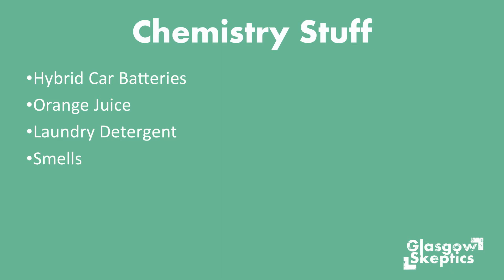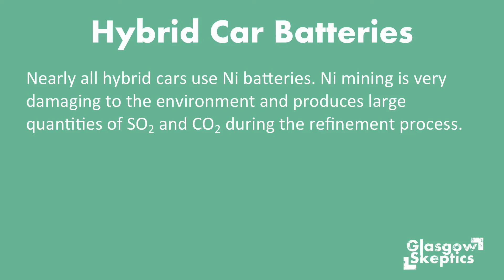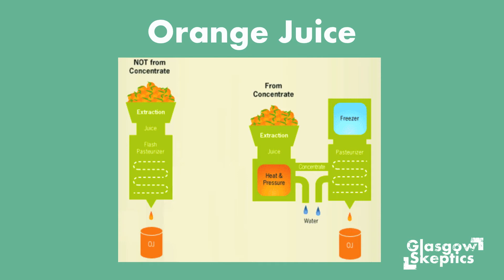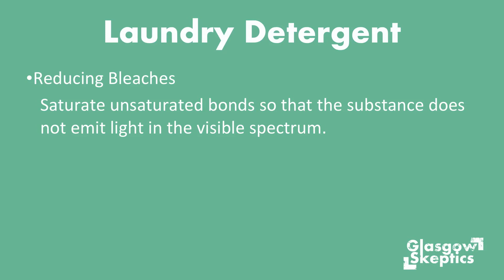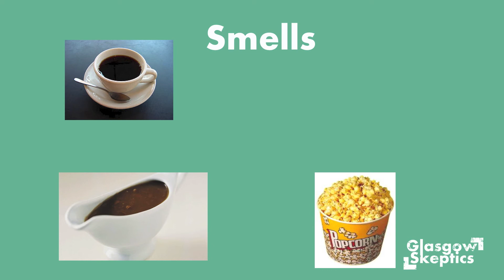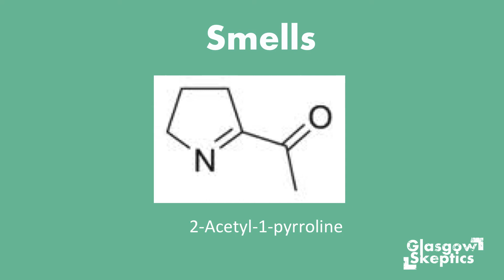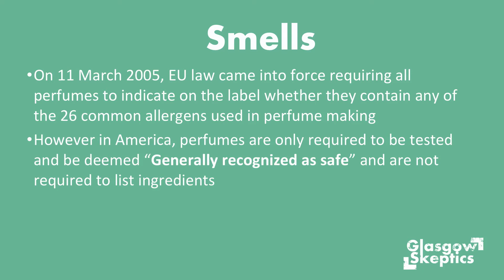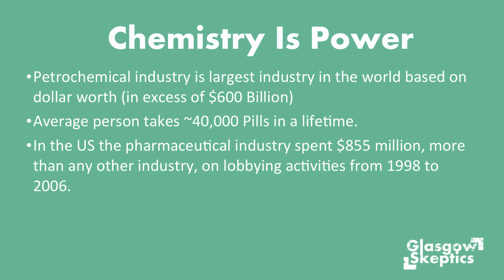SpeedScience - How Chemists Trick You and You Will Never Break Free of Our Fe Grasp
The first Glasgow Skeptics SpeedScience event saw eight candidate speakers try to convince the Glasgow Skeptics audience to vote to hear their talk, but only two could be successful. This is one of those talks.

Chemistry Tricks that fool the nation. Whether it's in adverts on the TV or on the back of boxes of detergent, chemists are telling "Alkynes" of little white lies. Craig Rossborough gives a quick rundown of his favorite tricks and gives everyone tips on what to keep an "ion", while looking at all things chemistry.